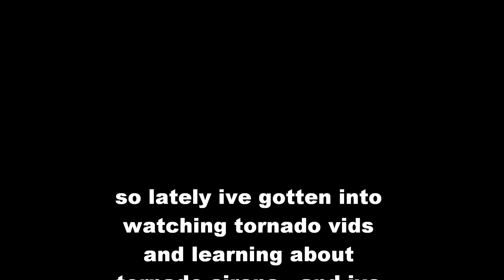Save the EOWS 612!!!.wmv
help me out guys!!!

copy and paste:

dont just sit back and
watch the awesomeness
of the EOWS 612 vanish
help save them by copy
an pasting this on every
tornado siren vid u watch
and help save these
wonderful pieces of art!!